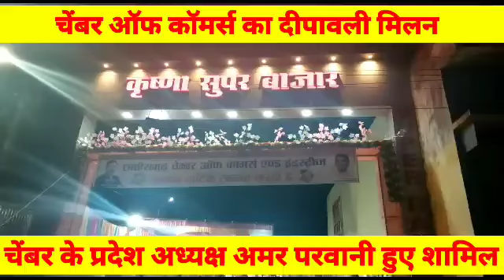।।छत्तीसगढ़ चेम्बर ऑफ कॉमर्स का दीवाली मिलन खरोरा में सम्पन्न।। क्षेत्रीय कार्यालय का शुभारंभ।।